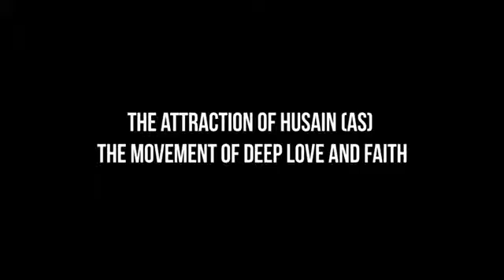The attraction of Husain